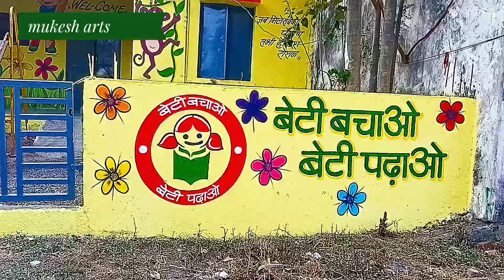aanganwadi painting work